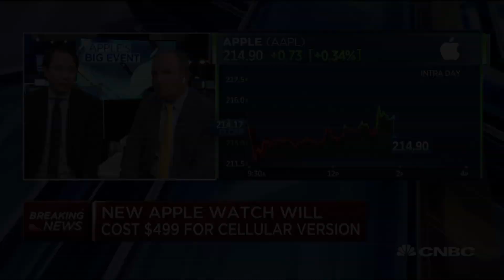New Apple watch has 18-hour battery life; cellular version costs $499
CNBC's Julia Boorstin reports on Apple's big event, which is now underway in Cupertino, California. Ed Lee from The New York Times and Dan Ives, Wedbush Securities, discuss.